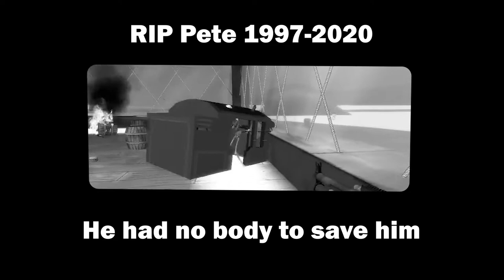Questionable food-safety standards in Bikini Bottom EXPOSED | GMOD TTT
TTT is carnage, I've been streaming pretty much every day on a load of different games, come say hi!